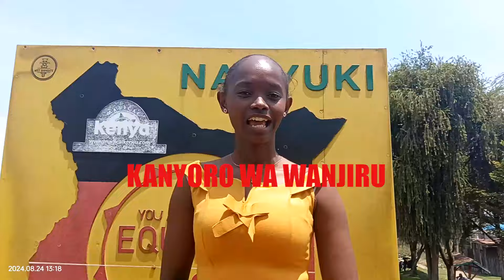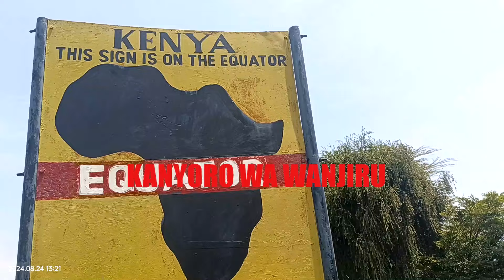ANDIKI A MOHORO A MURANG'A GUTIGA ANDU MAKIGUA NA MITHEKO MAKIGERIA GUTARIRIA EQUATOR NIKI